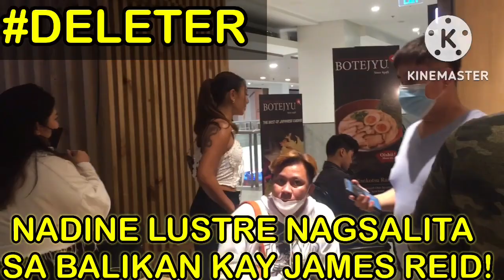NADINE LUSTRE NAGSALITA SA ‘BALIKAN’ KAY JAMES REID!